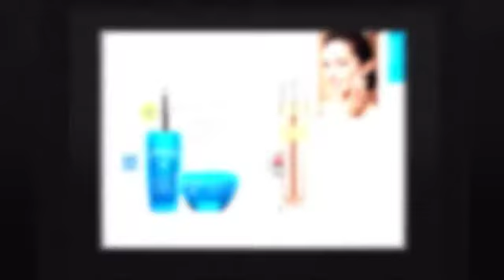Avon Campaign 14 2017 Brochure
Avon Campaign 14 2017 brochures are effective online June 9, 2017 - June 22, 2017. To see all of the catalogs for this campaign, go